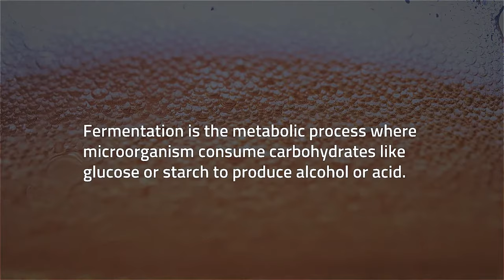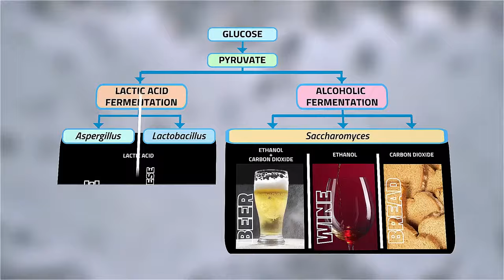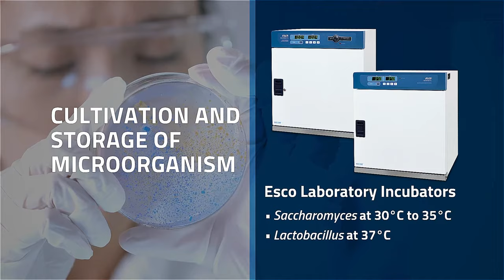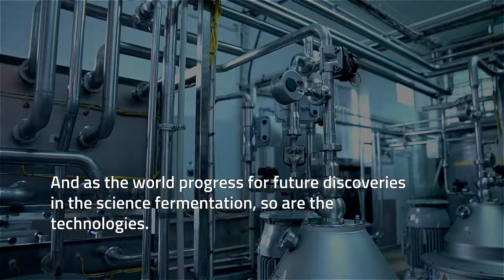What Is Fermentation and How Does It Work? | Successful Fermentation Tips | Esco Lifesciences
What is Fermentation?

Fermentation is the metabolic process where microorganisms consume carbohydrates like glucose or starch to produce alcohol or acid. It was initially developed to stabilize and preserve perishable food but is now also used to further improve the nutritional and functional traits of certain foods. Examples of fermented foods are:
• Cheese
• Beer and Wine
• Kimchi

What are the two main types of fermentation?

Alcoholic fermentation, also called ethanol fermentation, is a type of fermentation in which the products are ethanol and carbon dioxide. It is performed by yeast species specifically Saccharomyces for the production of alcoholic drinks such as beer and wine, as well as foods such as bread.
Lactic acid fermentation breaks down sugars, producing energy in the form of ATP. This process is so named because lactic acid is a byproduct of this reaction. A typical example of lactic acid fermentation is making yogurt by the bacteria, Lactobacillus.

What is the process of fermentation?

The fermentation process starts with glucose, a simple sugar that undergoes glycolysis to produce pyruvate. Pyruvate will then be converted to ethanol with the use of yeast (for alcoholic fermentation) or lactic acid with the use lactic acid bacteria (for lactic acid fermentation).

How to perform a successful fermentation?

From employing the appropriate working space during sample preparation and fermentation procedures to storing the involved microorganisms properly, fermentation requires ideal working conditions and environment.

Here are the laboratory equipment that is needed to set the fermentation up for success.

Cultivation and Storage of Microorganisms

Esco Isotherm® Forced and Natural Convection Laboratory Incubators are used to culture:
• Saccharomyces at 30°C to 35.0°C
• Lactobacillus at 37°C
These laboratory incubators are crucial for maintaining the optimum temperature and conditions for the microorganisms to flourish.
Esco Refrigerators and Freezers are used to store:
• Saccharomyces at -20°C or -80°C (for long-term)
• Lactobacillus at 4°C
A -80°C lab freezer is the best storage equipment for a pure liquid culture of yeast while probiotic bacteria strains can be kept at 4°C in culture.

Sample Preparation and Aseptic Techniques

Esco Laminar Flow Cabinets are used for the safe handling of microorganisms and for avoiding cross-contamination. It is designed to facilitate the aseptic transfer and smear of probiotic bacteria and yeasts onto solid media.

Fermentation is a well-known natural process used by humanity for thousands of years. It is not only useful in food manufacturing but also encompasses the production of desirable products such as the generation of fuel from vegetable sources and more. And as the world progress for future discoveries in the science of fermentation, so are the technologies.

To find out more about Esco Lifesciences’ products, visit our

Get on the social swing and follow us on these sites to learn more about our products and services: